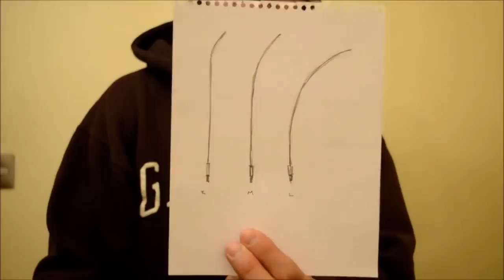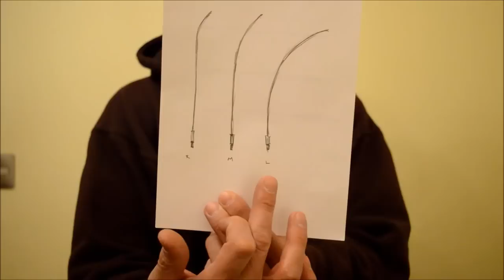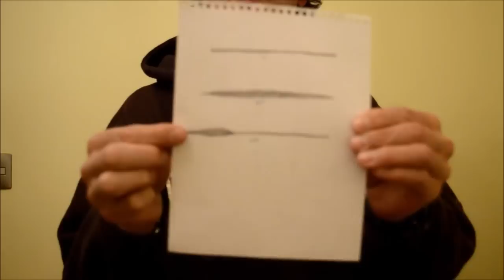Equipo para partir en la pesca con mosca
Introducción a la compra o como hacerse de un equipo básico para partir en la pesca con mosca, sus componenetes y recomendaciones.